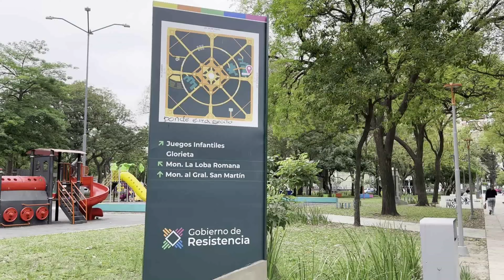Resistencia Chaco Argentina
MINT Genesis Pass: 11 de noviembre de 2023 19:00hs. FREE